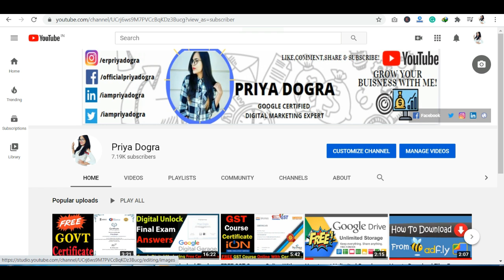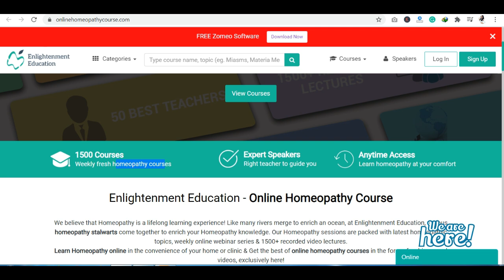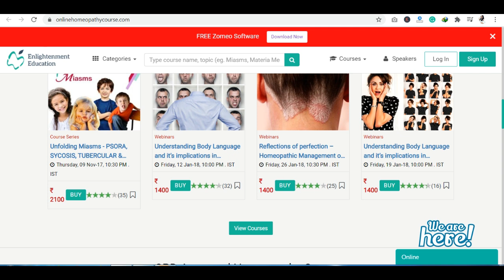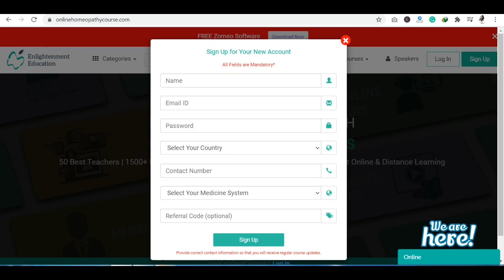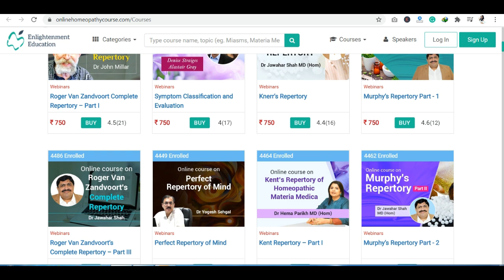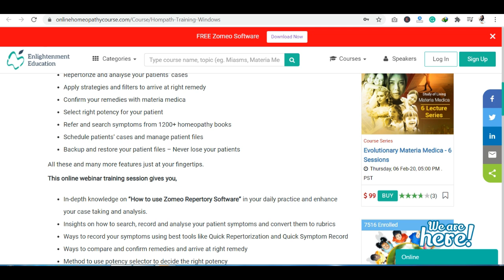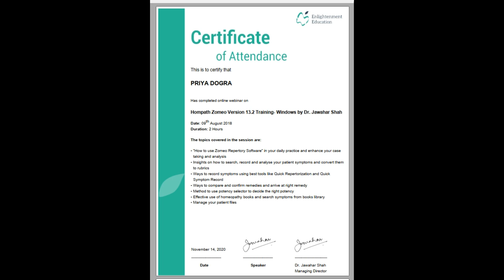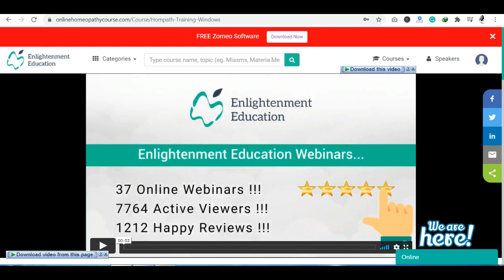BHMS Courses | Free Online Homeopathy Courses with Certificate | Free Medical Courses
BHMS Courses | Free Online Homeopathic Courses with Certificate | Online Homeopathy Courses

About this video :
In this video, I am sharing information on how you can access 1500+ free online Homeopathy courses and get a certificate also. There are a wide range of  courses, online homeopathy webinars & recorded lectures available in Enlighten Education.

About this platform :
Homeopathy is a lifelong learning experience! Like many rivers merge to enrich an ocean, at Enlightenment Education, various homeopathy stalwarts come together to enrich your Homeopathy knowledge. Our Homeopathy sessions are packed with the latest homeopathic topics, weekly online webinar series & 1500+ recorded video lectures.
Learn Homeopathy online in the convenience of your home or clinic & Get the best of online homeopathy courses in the form of webinars and videos, exclusively here!

Fundamental & advanced aspects of homeopathy.
Real-world case demonstrations in every session.
Case taking and interview techniques in specific diseases.
Repertory, Materia Medica, Philosophy, Organon, and many more.

Homeopathy Courses are suitable for any homeopathy practitioners, students and also for any alternative medicine therapists.

Our courses are perfect for those who wish to choose homeopathy as a career or who would like to professionally enhance the homeopathy knowledge in their existing practice.

Some of our courses are Approved by the ACHENA and AROH.

Each attendee gets assessment after the course and will get the certificate after completing the assessment.